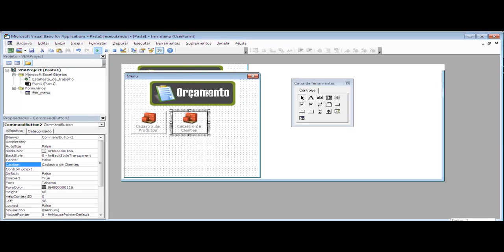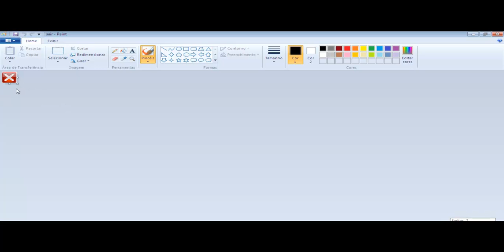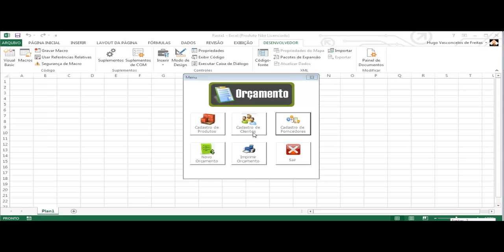Sistema de Orçamentos Excel VBA - Aula 04 - Estilizando os botões